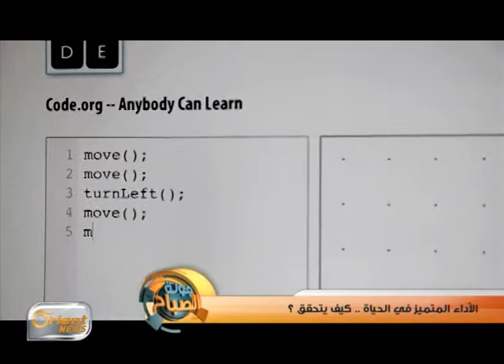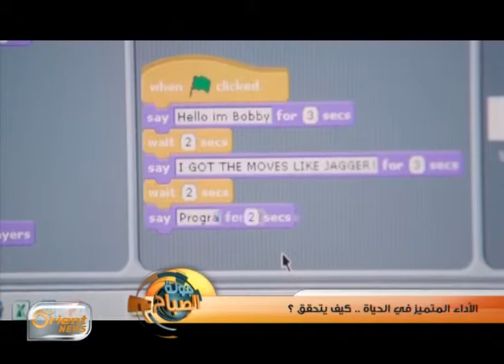منظمة سيريا ريليف تطلق مشروعاً لحماية الطفل | تقرير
جولة الصباح
منظمة سيريا ريليف تطلق مشروعاً لحماية الطفل

أورينت نيوز